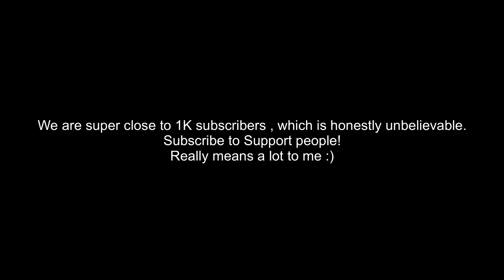How to Watch MARROW Ed.6 Plan-C Videos Effectively | Marrow Notes | NEET-PG/NEXT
FINALLY SOLVED : How to use Marrow in the most productive way ?

In this video, I will be talking about the exact algorithm you need to follow in order to use Marrow in the most effective way.
Pro tip : Don’t miss out on the Q banks and the subject tests, they are pure gems.

Time Stamps :
00:00 - Introduction
00:53 - The mistake
02:25 - The Solution
04:11 - The steps to the solution
06:00 - What next ?
06:51 - The final Step
08:42 - Summary
09:00 - Should I read the textbook
10:35 - Conclusion

I am Rohith PVR, currently a Third Year Medical Student at Madurai Medical College.

Feel free to drop in your texts! :)

How to get a distinction in First year MBBS ?

Gears I use for this video :
Camera : iPhone 11 ( yes , iPhone )
Microphone : Also iPhone 11 ( YES ! )

Well, Stop reading and Start Sharing this video Hehe ;)